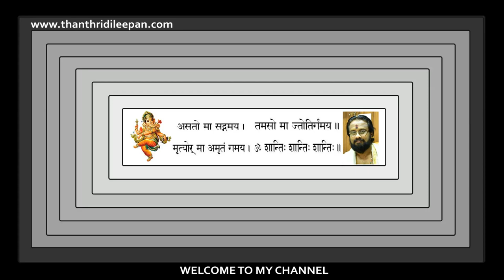One of The Good Story From Maha Ganapathi Puranam 11കുബേരന്റെ അഹന്ത നശിപ്പിച്ച ഗണപതി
kuberante Ahantha Nasippicha Ganapathiകുബേരന്റെ അഹന്ത നശിപ്പിച്ച ഗണപതി ഭഗവൻ.അമിതമായ അഹങ്കാരം ആപത് ഉണ്ടാക്കും എന്ന് കാണിക്കുന്ന കഥ.

@MT Vlog